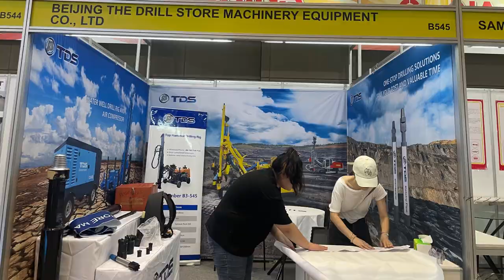Indonesia Mining Exhibition 2024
Indonesia Mining Exhibition, Jakarta,  we are waiting for you at the scene B3-545.